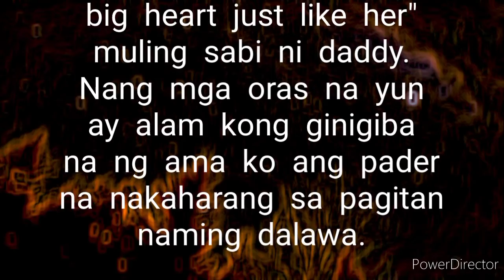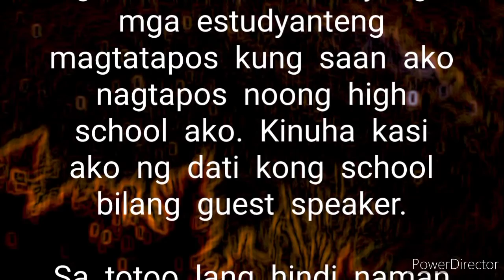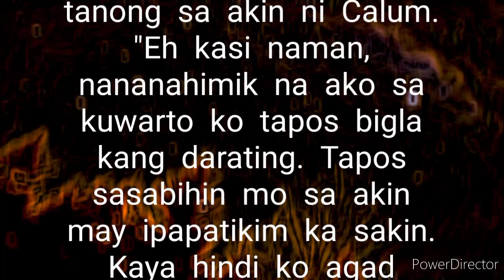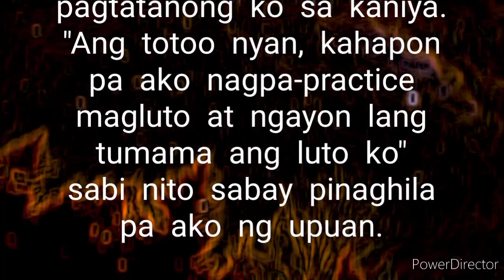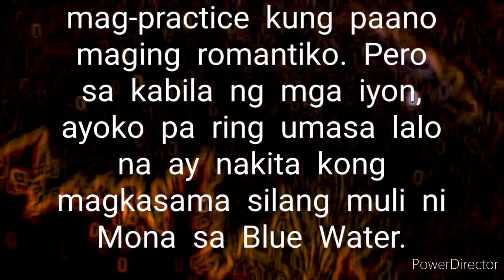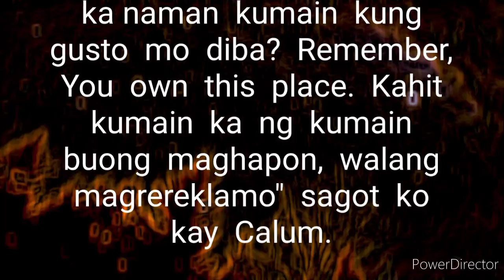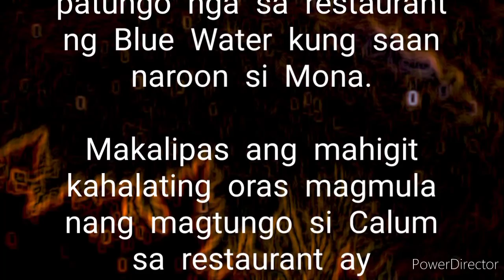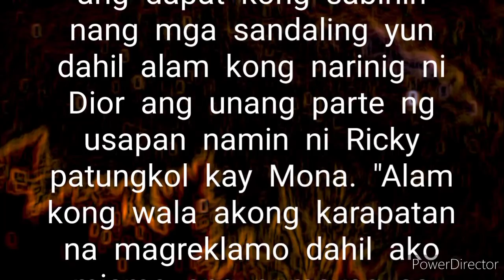PRACTICE | PART 8 | Nagkabalikan na si Mona at Calum | Nag-practice lang si Calum sa akin | Poetry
Muling nagkabalikan si Calum at si Mona.

Isang patunay na nagpractice lang pala talaga sa akin si Calum upang maibalik ang relasyon nilang dalawa.

Panoorin, pakinggan at basahin ang mga susunod na eksena.

Poetry